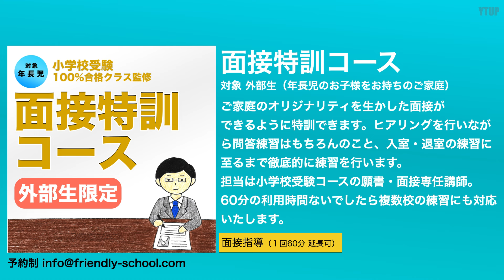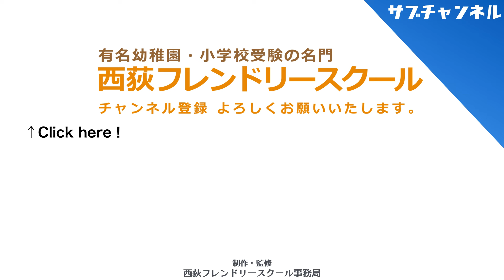【小学校受験面接】そもそも、何を聞かれて、何をするのか？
今回のテーマは「そもそも、何を聞かれて、何をするのか？」です。